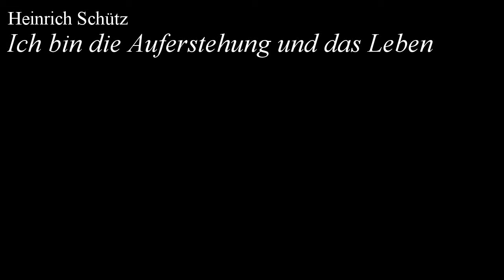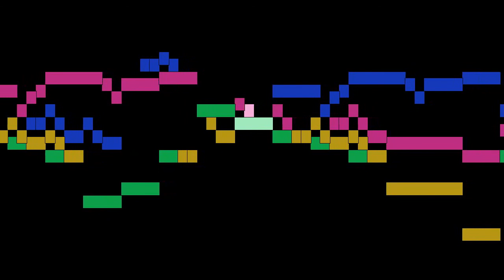Heinrich Schütz - Ich bin die Auferstehung und das Leben, Kleine geistliche Konzerte II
Ich bin die Auferstehung und das Leben, from Kleine geistliche Konzerte II, by Heinrich Schütz, with animated score.

FAQ:

Q: Who is Heinrich Schütz?
A: A German composer and organist, generally regarded as the most important German composer before Johann Sebastian Bach and often considered to be one of the most important composers of the 17th century along with Claudio Monteverdi.